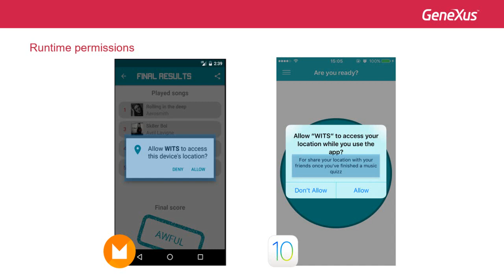Permisos en run-time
Mejoras en esquemas de permisos en Android e iOS para ser pedidos a demanda impactan en nuestras apps desarrolladas con GeneXus 15.